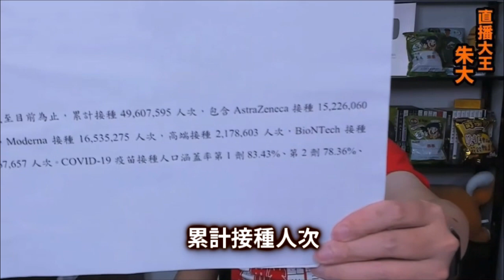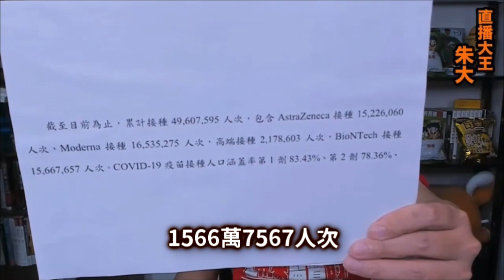台灣政府公布疫苗穿透比例竟然統計只看第三劑打甚麼？你敢講我還不敢信！不要被騙了，他們是披著官員皮的高端推銷員啊！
疫苗效力只看第三劑打甚麼？這是哪國的巫術統計法？
今天的疫情還是很嚴重，但是我國政府公布的資料卻依舊是以玩弄數據，幫忙推銷高端為主要目的，請問三劑疫苗的免疫力是不是國際間都認為應該加總綜合考量，那麼為什麼只列出第三劑疫苗打甚麼?你吃了三個包子飽了，前兩個是肉包最後一個是菜包，所以可以得出一個結論是菜包吃飽率高達百分之百嗎?這到底是哪個烤肉師傅教你的防疫數學?【